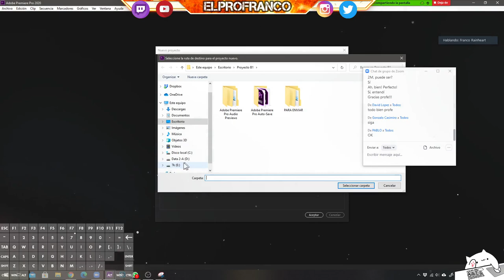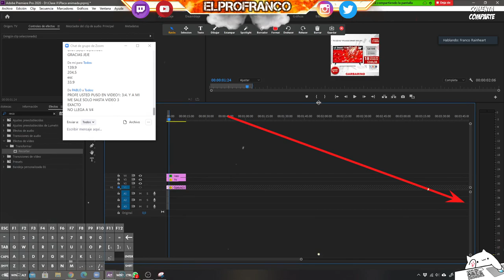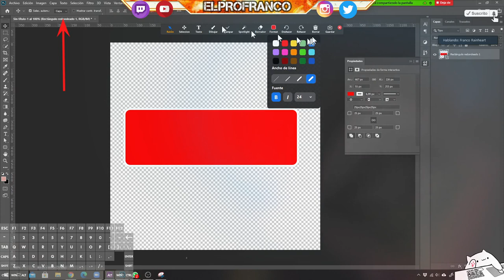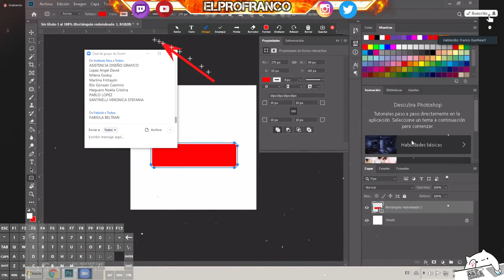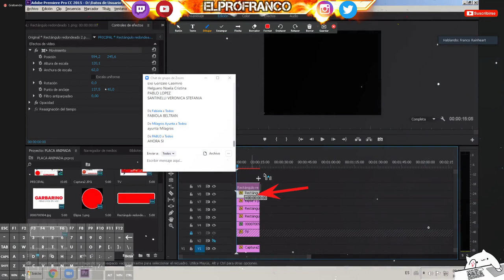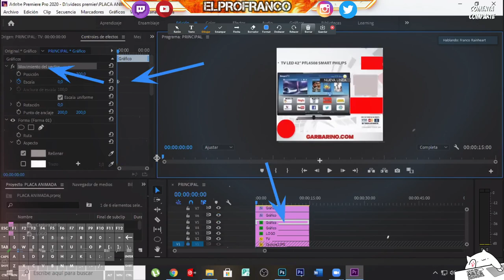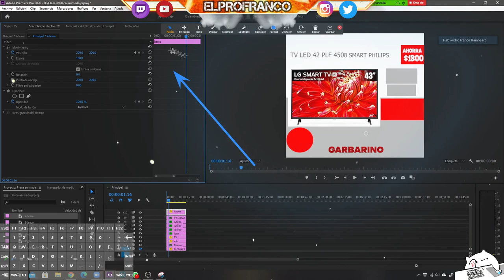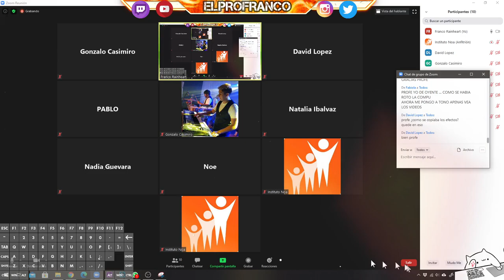¡VIDEO ANIMADO para tu NEGOCIO! 🎬💡 || Tutorial - Premiere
👉Descubrí cómo hacer animaciones con premiere pro